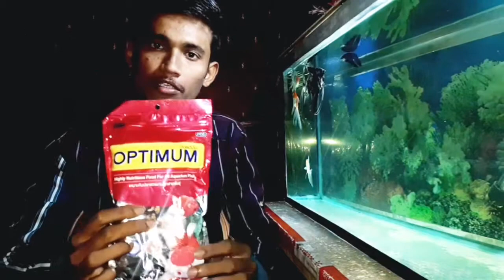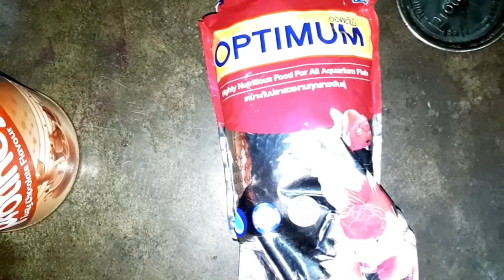Optimum fish food | optimum 3 in 1 fish food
Optimum food for fish
optimum food review
optimum food
aquarium fish food and oxygen motor stock arrived for you all
optimum 3in1

hi i"m Biswajit
this chanel are aquarium care related.
Thankyou
fish & aquarium knowledge
fish aquarium knowledge